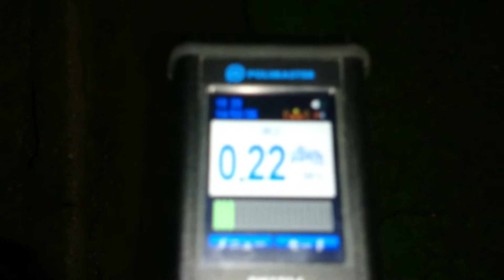計測日2014年2月26日 東京都葛飾区立 末広小学校付近①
計測場所

2011年から遠距離も１人で！計測や撮影をしています。ご支援　宜しくお願い致します。